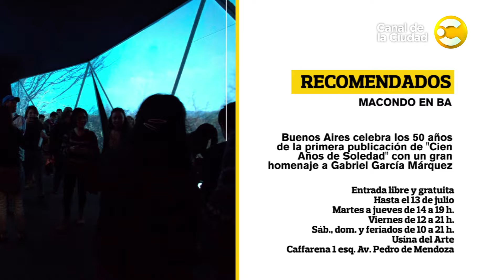Recomendados: Macondo en BA, Semana de la Cocina Italiana y más en Disfrutemos BA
Los recomendados de Disfrutemos BA para el fin de semana.